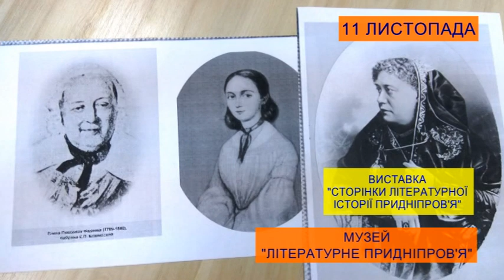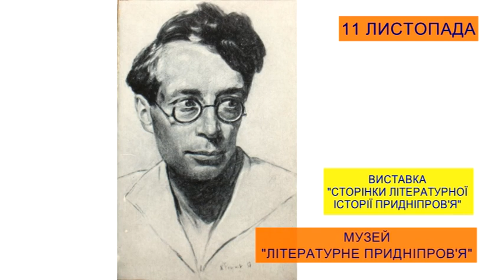Ранковий коктейль 11.11.2018 (повний випуск)